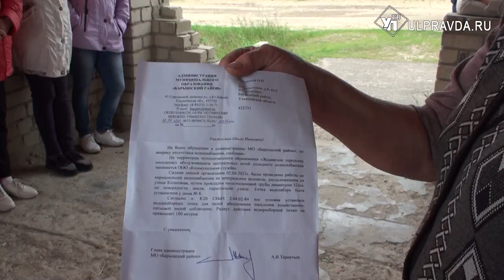Мазут из крана. Жители Барышского района остались без питьевой воды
На карте Ульяновской области появилось ещё одно проблемное, в плане водоснабжения, место. Причём, проблема даже не в изношенных трубах, а в нежелании коммунальщиков и чиновников вообще что-то делать. В сёлах Жадовского поселения ситуация из года в год становиться всё хуже и хуже.